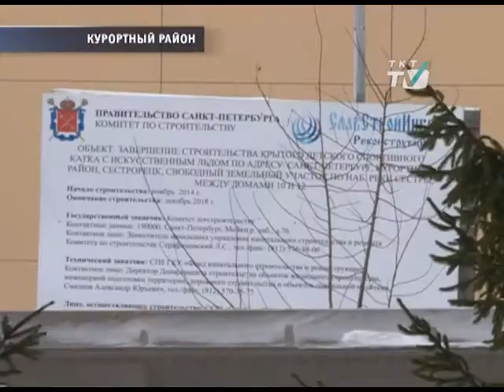Каток на реке Сестре откроют к середине лета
Строительство крытого ледового комплекса на набережной реки Сестры завершено на 90 %.
tkt-tv.tv